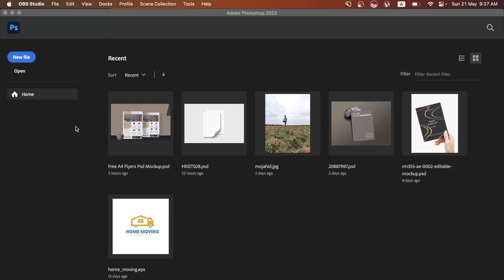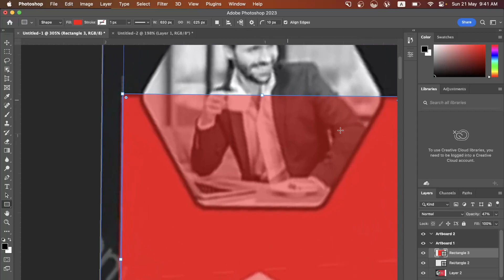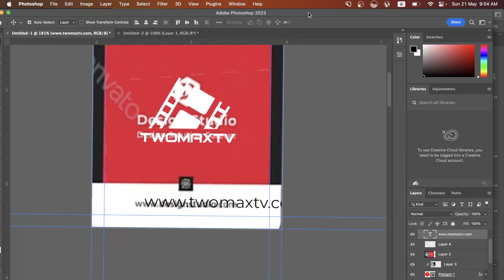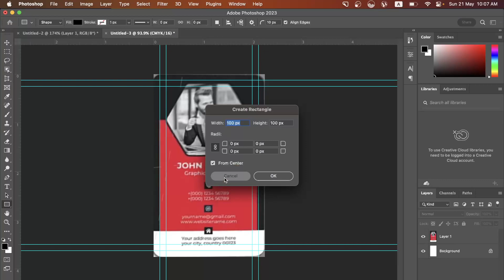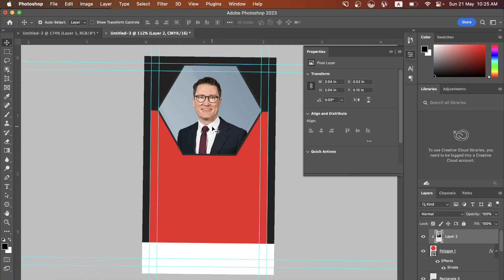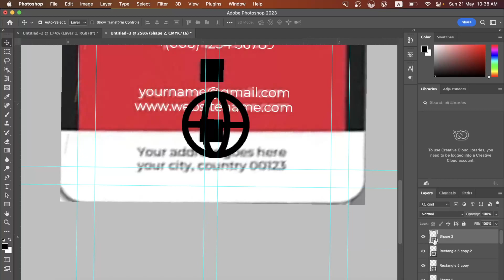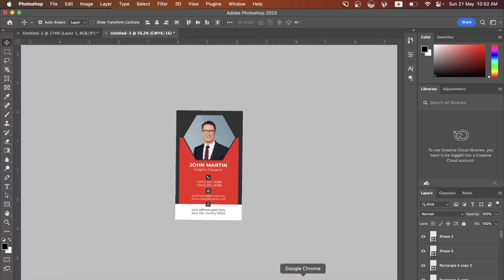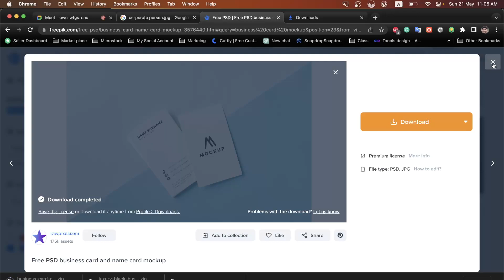Business card design in Adobe Photoshop bangla tutorial part 2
In this video, we created a vertical business card from very first to last with 2 different method and also show how to create a mockup in photoshop.